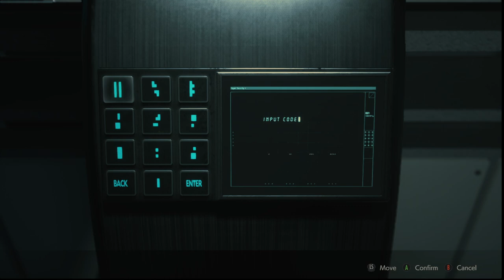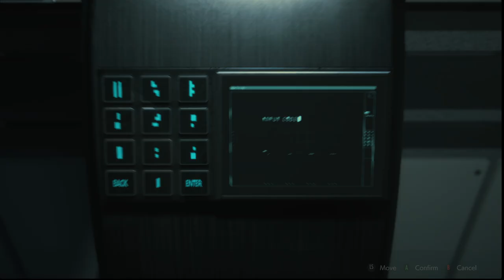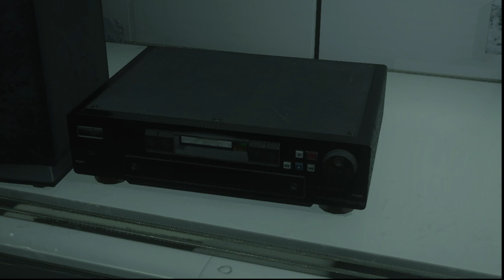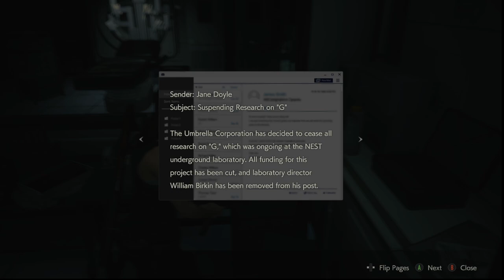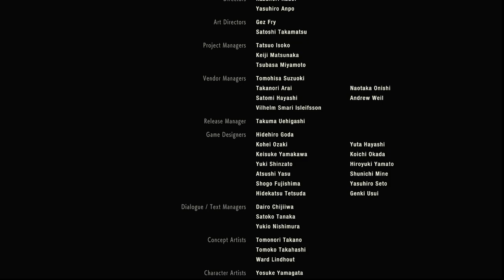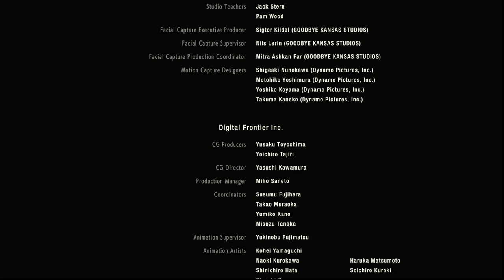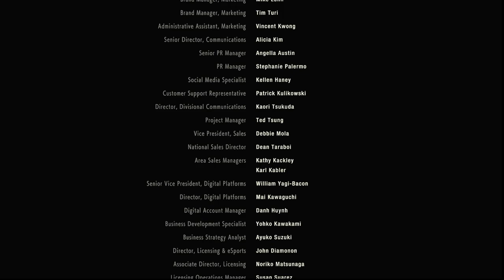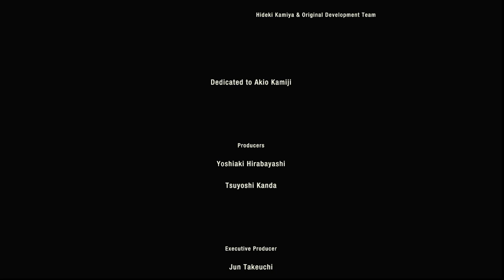Resident Evil 2 Remake FULL PLAYTHROUGH | No Commentary | Claire | Part 6